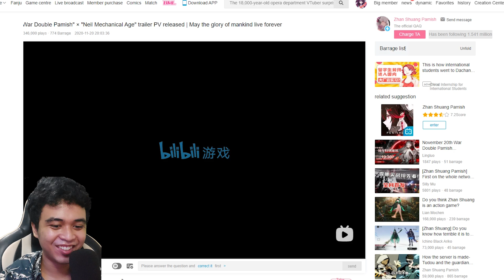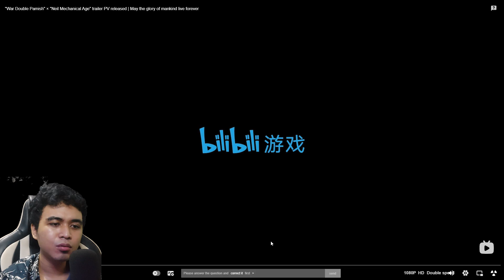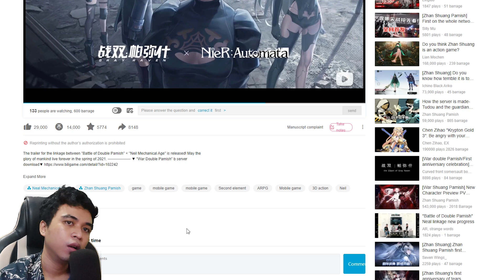Yeah Epic Colab! Punishing Gray Raven X Nier Automata (2021)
Gila gila gila akhirnya di umumkan colabnya
yeah 2021

UwU 2B, A2 :D

(GOPAY, OVO, LINK AJA, DANA)

Thanks for membership (Master Kopi)
@Muhammad Badjique